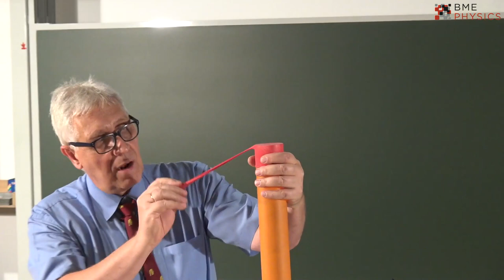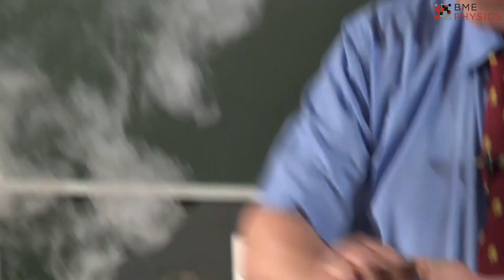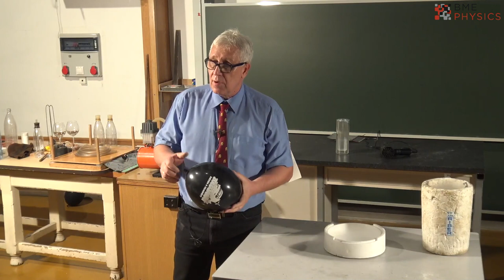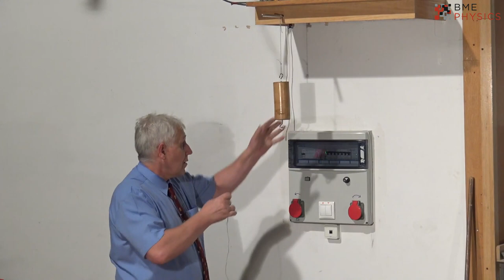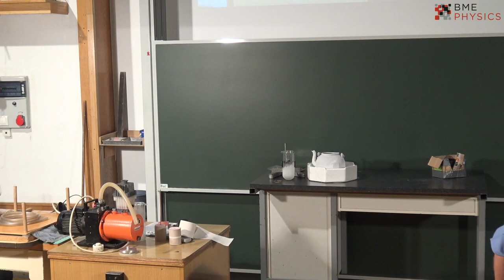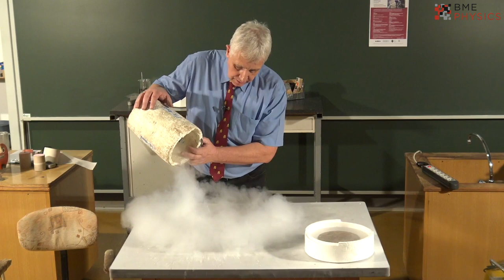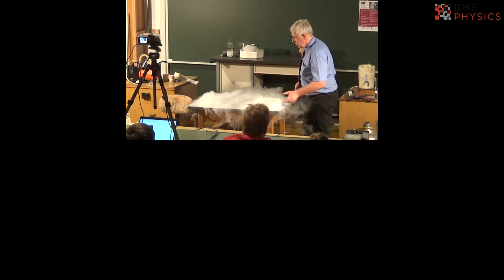Semmi varázslat, csak fizika II. 2021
A fizika alaptudomány, amely nélkül a modern társadalom összeomlik, ezért évről-évre várjuk a lelkes híveket, akik fizika szeretetükkel és tudásukkal tovább „fertőzhetik” a környezetüket. Ahogy eddig is, kiragadjuk a fizika legszerethetőbb részét a kísérletezést, és ennek szenteljük ezt a délutánt. Ebben a másfél órában az intézetünkben bemutatható kísérletekből válogatok, azt szeretném megmutatni, hogy a fizika mennyire szövi át a mindennapjainkat, és ezzel rávilágítani a fizika tudás-tanulás fontosságára.